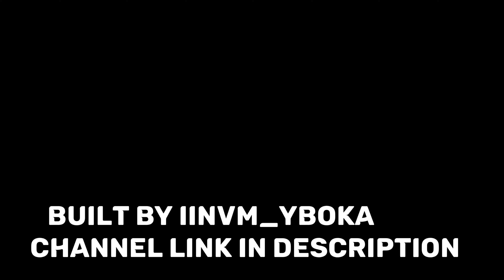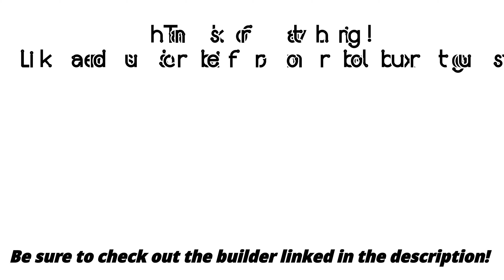Ginormous Japanese Shrine In BLOXBURG ! | Roblox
Have a interesting very detailed plot ?
Want it to be in a future video ?
What are you watting for summit your build submissions on my discord server and I might just tour it !